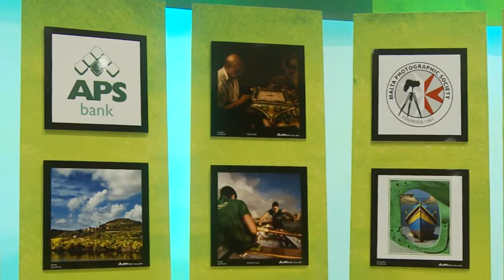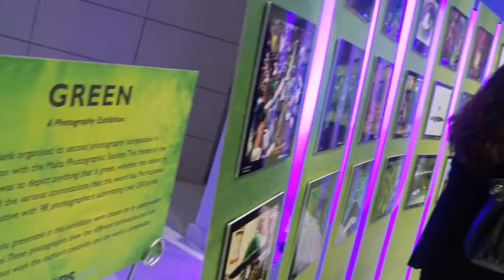APS Bank: Photography Competition 2012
Launch of the APS Bank Photo Exhibition titled Green. The exhibition displays the works entered into the competition with the same name organised in conjunction with the Malta Photographic Society.